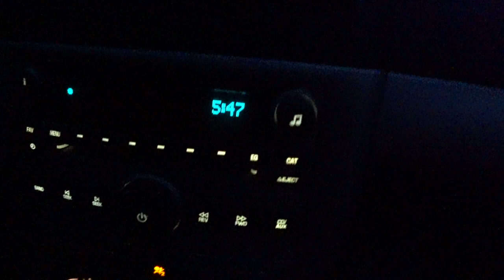BAIE VERTE VLOG + MARY BROWNS + MORNING DRIVING *CHIT CHAT* | THE RALPHIES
HOW WE GOT INSPIRED TO START OUR NEW JOURNEY